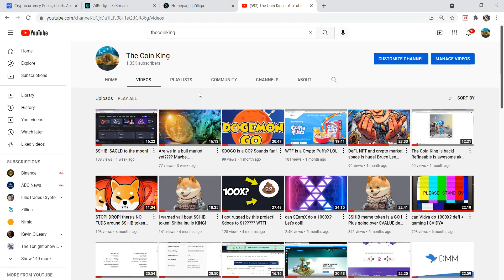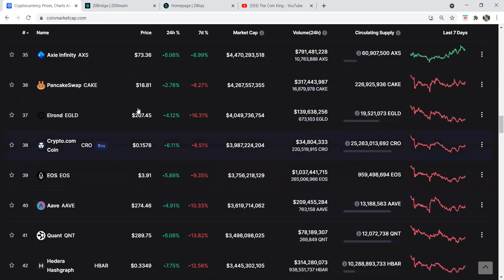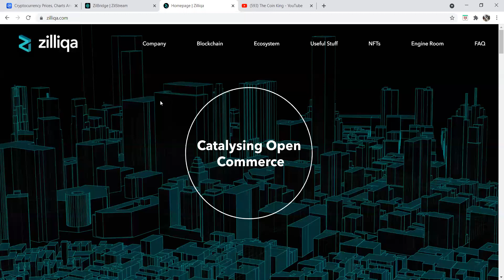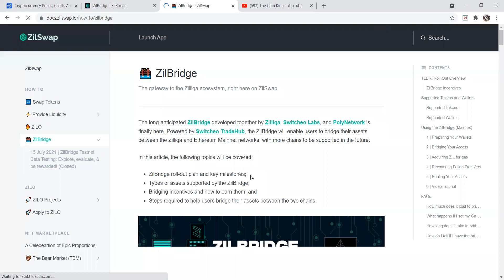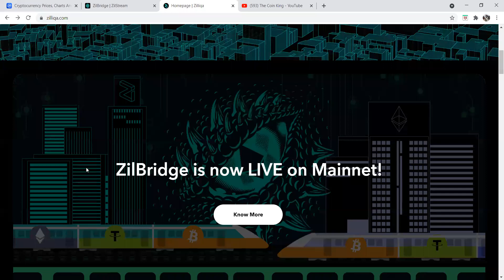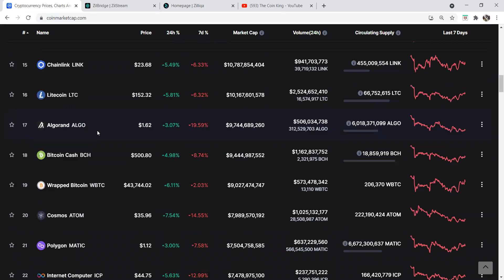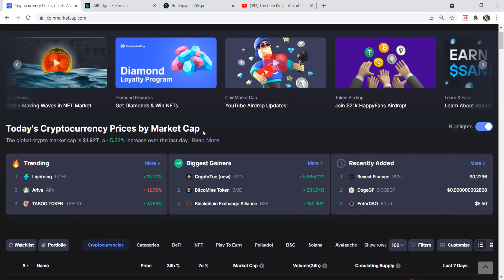$ZIL + $ETH Bridge today is WINNING!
In this video I am discussing about the Zilliqa and Ethereum Bridge